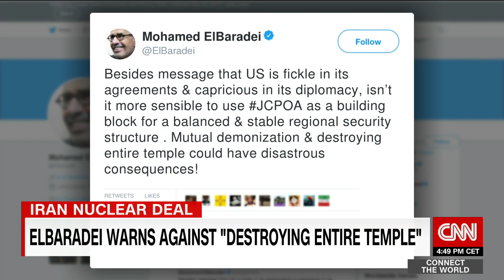CNN CTW IAEA Olli Heinonen - 1/5/18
Former IAEA weapons inspector tells me new Israeli trove of documents suggests Iran was NOT in compliance with full terms of JCPOA (Iran nuclear deal). Says new documents should be looked at seriously